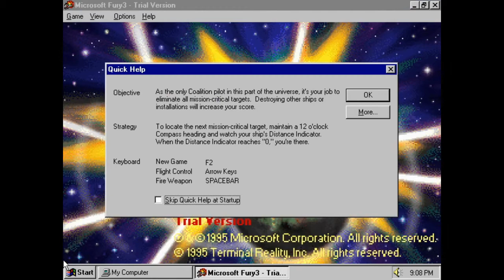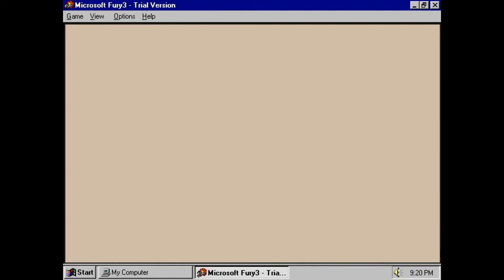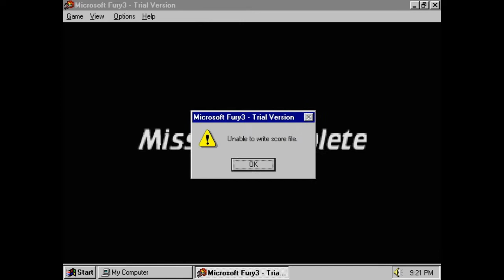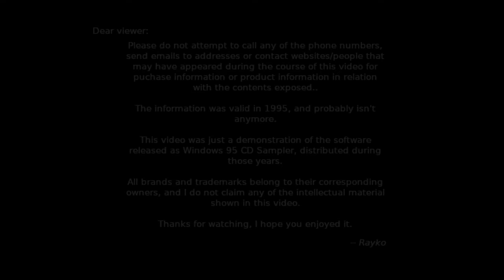Games for Windows 95 - Fury³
Released in 1995 by Microsoft for Windows 95, Fury³ was a sci-fi arcade combat flight simulation game. In my opinion this is one of the jewels of the era in terms of games. Quite fun to play and simple. Even though this game was released after Terminal Velocity from the same studio some time earlier.

Developed by Terminal Reality, it was kinda a port the prior game Terminal Velocity, but with a slightly different setting and visuals, not a sequel, neither a hard copy. Fury³ uses the same engine and mechanics, but unlike Terminal Velocity it runs on Windows. Their previous game was a DOS game. To me both of these games were classics of the era, and both are great, exploring different worlds and fighting against alien ships and bosses.